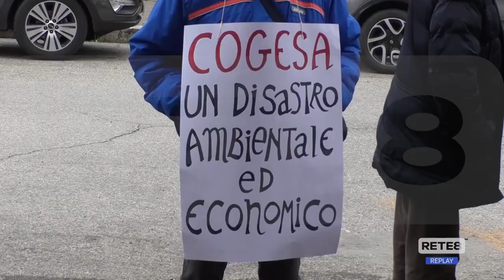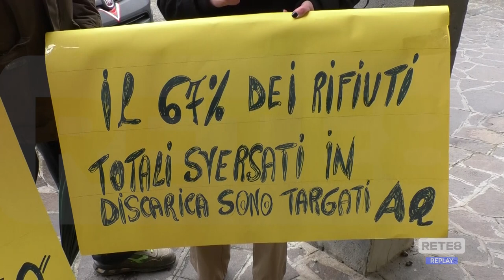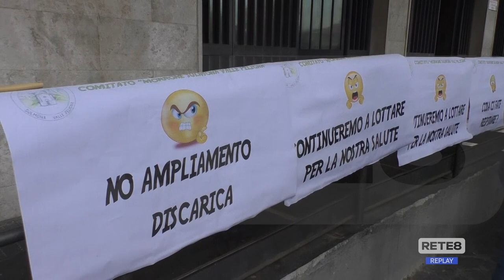Sulmona - Sit in contro ampliamento discarica